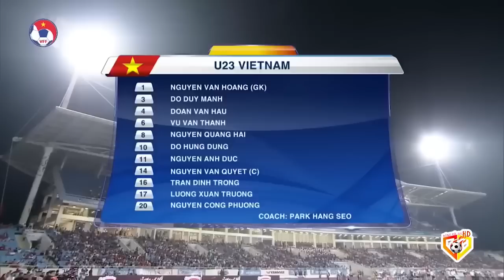🔴Việt Nam - Uzbekistan | Cúp Tứ Hùng | Chiến Hạm Văn Đức Khiến Đương Kim Vô Địch Hít Khói